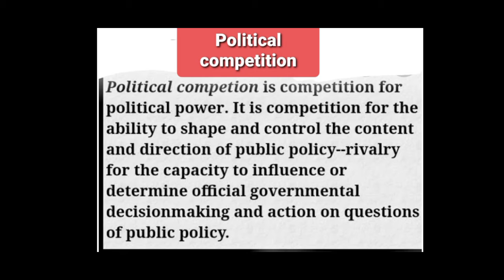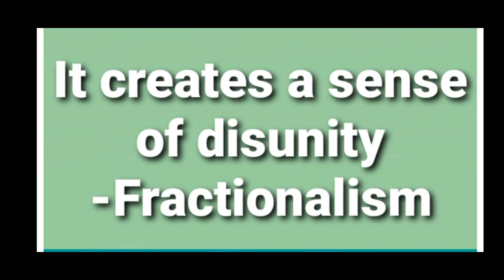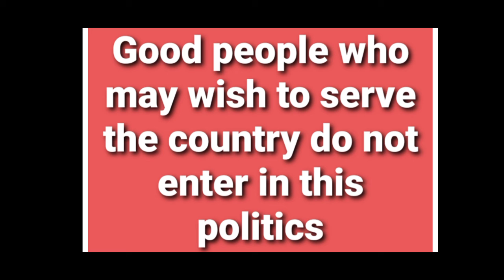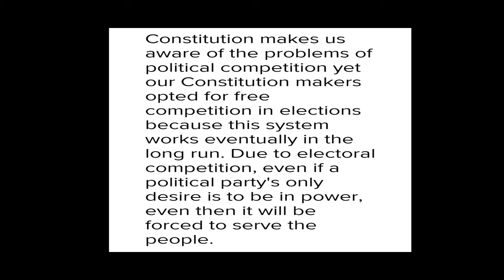Political Competition (class 9th Political science)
Sumaya Mohmad